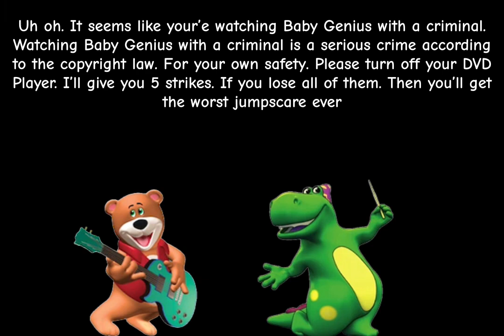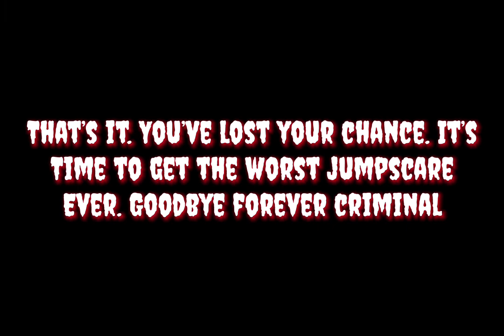Baby Genius Anti-Piracy Screen (Bad Ending) (12+)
Wow. Nobody has done this before

This almost took like 2 hours to make this video

WARNING: This video contains punishment sounds. Creepy backgrounds. & more. So I suggest anyone under the age of 12 to immediately stop watching this video